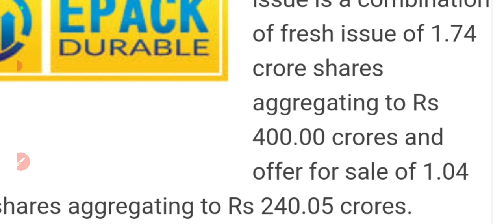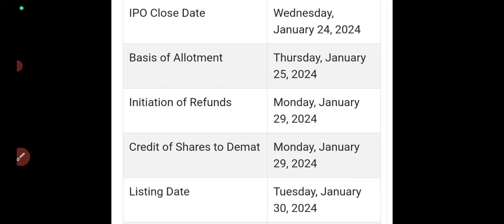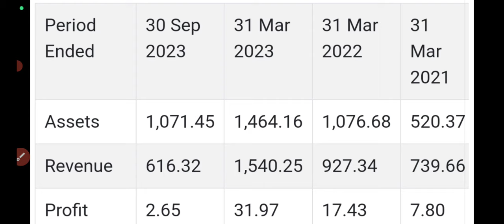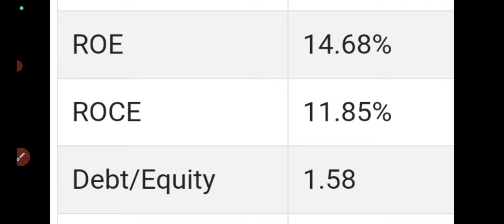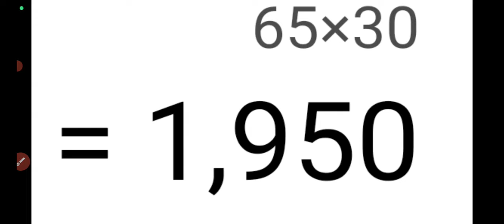Epack durables ipo full details🤑epack ipo review🔥epack durables ipo gmp today🔥epack ipo apply?Avoid?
Epack durables ipo full details
epack durable ipo review
epack durables ipo dates
epac durables ipo apply or avoid?
epack durables ipo price band
epac durables ipo gmp today
epack ipo review
epack ipo apply or avoid?
epack ipo gmp
nova agri ipo full details
nova agri ipo review
nova agri ipo apply or avoid
nova agri ipo price band
nova agri ipo dates
nova  ipo full details